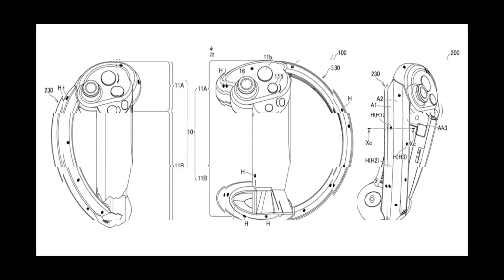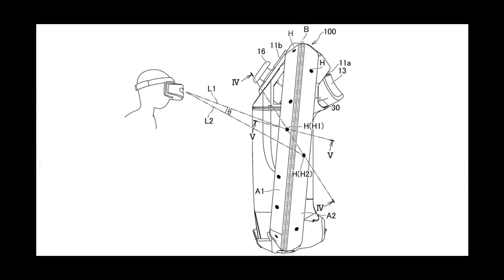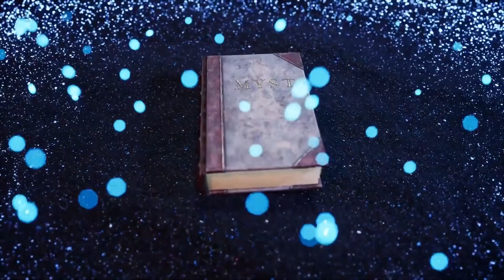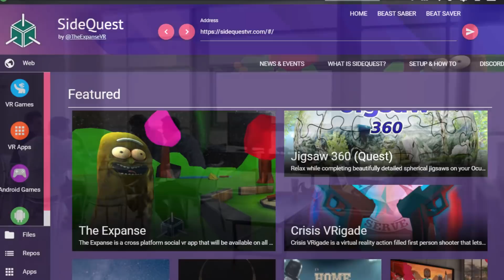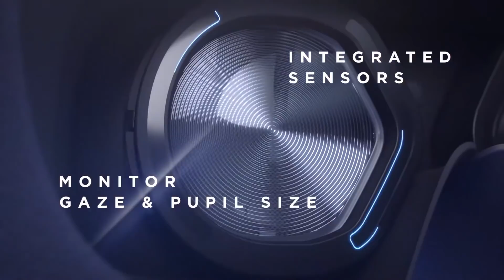HP REVERB G2, Oculus Quest 2, HALF-LIFE 2 VR, Counter Strike VR :(VirtualMag 31)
Pour toute l'actualité sur la réalité virtuelle, la réalité augmentée et tests de jeux VR,